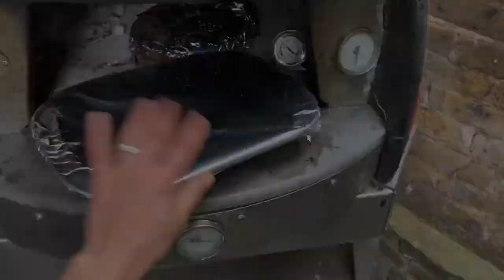Olia Hercules – Interview and Cooking Demo with author of 'Summer Kitchens'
Enjoy the recorded version from the LIVE chat with Olia Hercules, the author of 'Summer Kitchens'. Plus a special bonus, a short cooking demo with Olia that shouldn't be missed.

"An exploration into the culinary identity of eastern Europe through stunning food and travel photography, interspersed with stories and memories of tiny buildings called summer kitchens.

In this new cookbook from award-winning author Olia Hercules, explore the diversity of Ukraine’s cuisine and heritage through the alluring window of summer kitchens—small structures alongside the main house where people cook and preserve summer fruits and vegetables for the winter months. Featuring 100 superb recipes, a gorgeous collection of food and lifestyle images, and evocative personal narrative, Hercules illustrates how the region’s cuisine varies as much as the landscapes, climate, and produce through her travels to the Carpathians, the Black Sea, the shores of the Danube and Dnieper, and her native land." - Simon and Schuster about 'Summer Kitchens'

Olia Hercules was born in the south of Ukraine in 1984. She left her home town Kakhovka at the age of twelve, when she moved to Cyprus.

After finishing school, she moved to the UK where she studied Italian language and International Relations at the University of Warwick. After spending a year in Italy, Olia settled in London, pursuing a journalistic career after completing her Master’s degree.

Following the financial crisis of 2008, Olia decided to quit her job as a film business reporter to pursue her dream to cook for a living.

She trained at the renowned Leiths School of Food and Wine and then worked as a chef de partie in restaurants, including Ottolenghi, and as a recipe developer before landing a book deal for 'Mamushka', a cookbook that celebrates her family recipes, from Ukraine and Moldova to Azerbaijan and Uzbekistan. 'Mamushka' has won the prestigious Fortnum and Mason Award for best debut cookbook 2016.It has been translated into five languages, and to date has sold over 100,000 copies worldwide. Olia was named the Observer Rising Star of 2015.

Her second cookbook is called 'Kaukasis: a culinary journey through Georgia, Azerbaijan and beyond'. It was published on August 10th in the UK and Australia and in October 2017 in the US, Canada, Germany and Poland.

Her third cookbook, 'Summer Kitchens', was published in Spring 2020.

Olia lives in London with her 2 sons and husband, writing, cooking and feeding her unceasing curiosity by researching food culture and culinary traditions of countries less explored.